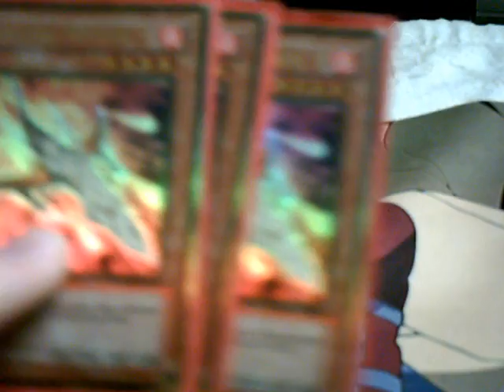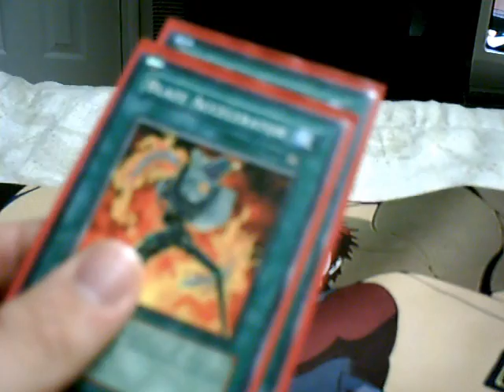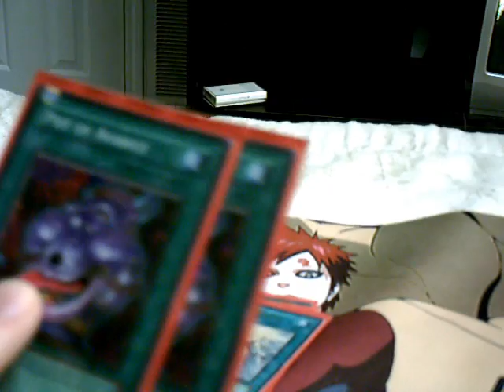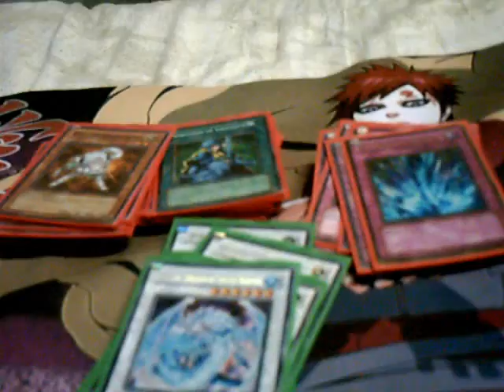Yugioh Deck of the Month-June 2010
Volcanic Quickdraw Deck